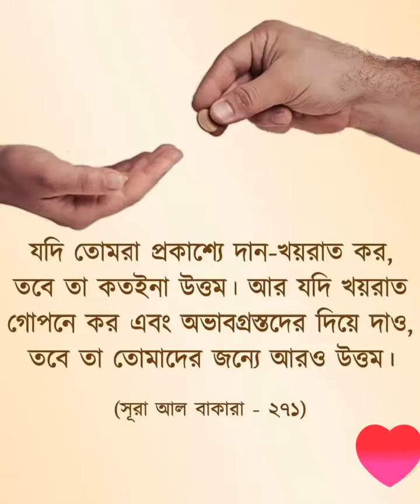একবার দেখেন মন জুরিয়ে যাবে😍😍